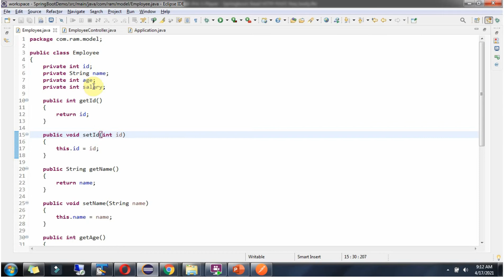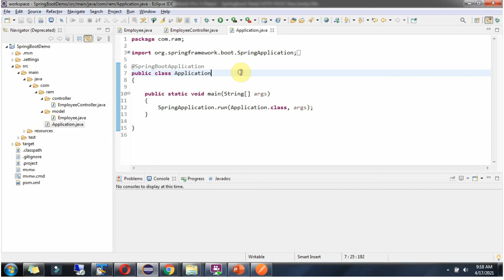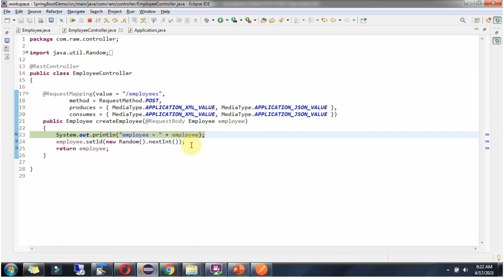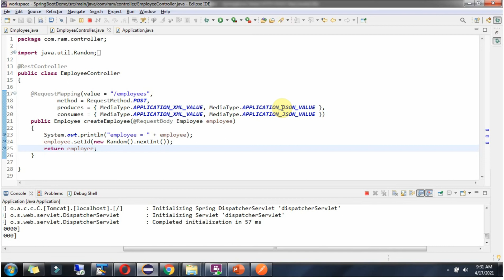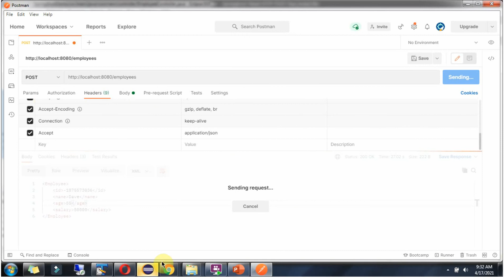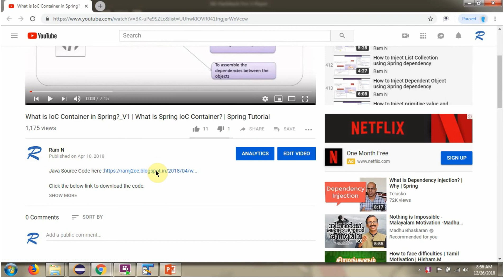Understanding RESTful Web Services: Reading HTTP POST Request Body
Learn how to read HTTP POST request body with @RequestBody in this tutorial on understanding RESTful Web Services using Spring Boot. Perfect for beginners!

🌐 **Understanding RESTful Web Services: Reading HTTP POST Request Body with @RequestBody | Spring Boot Explained**

Are you wondering **how to read data sent in an HTTP POST request in Spring Boot?** In this beginner-friendly tutorial, you’ll learn **exactly how @RequestBody works** in RESTful Web Services and how to use it to **capture and process request data like a pro**.

We’ll break it down step-by-step, so even if you’re new to Spring Boot or REST APIs, you’ll understand everything clearly — from how the request body is sent, to how Spring automatically maps JSON or XML data into Java objects.

✅ What the **@RequestBody annotation** does in Spring Boot.
✅ How to **read JSON or XML data** from the HTTP POST request body.
✅ The difference between **@RequestParam, @PathVariable, and @RequestBody.**
✅ How to create a **Java model class** that represents incoming data.
✅ How Spring Boot uses **Jackson** to automatically convert JSON to Java objects.
✅ Common **mistakes to avoid** when handling request payloads.
✅ A complete **example of reading and returning data** in a RESTful Web Service.

By the end of this video, you’ll be able to confidently use **@RequestBody** to handle POST requests in your Spring Boot applications — making your APIs more flexible, powerful, and production-ready.

👉 If this video helps you understand RESTful Web Services better, don’t forget to **LIKE**, **COMMENT**, **SHARE**, and **SUBSCRIBE** for more **Spring Boot tutorials, REST API guides, and backend development tips** every week!